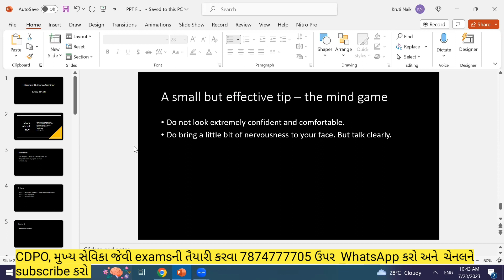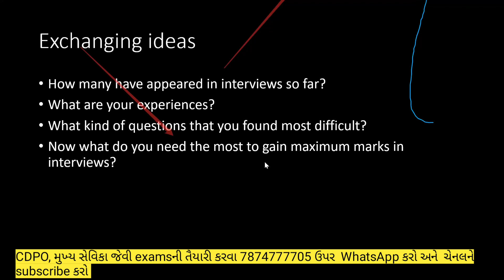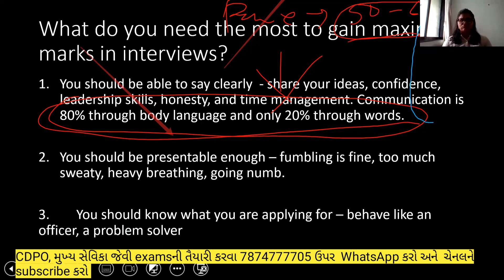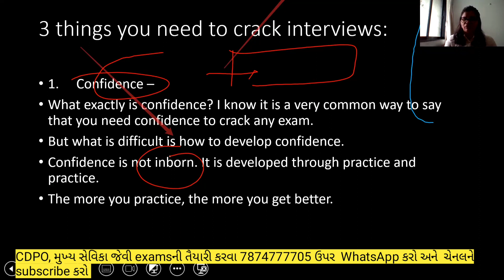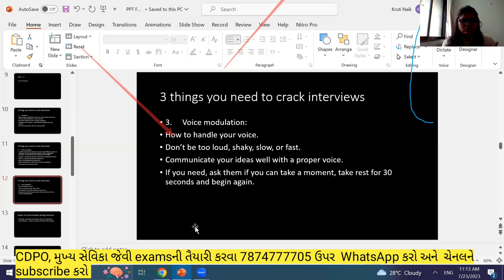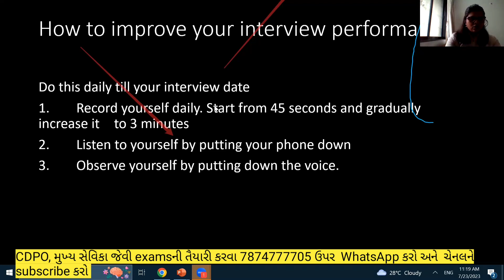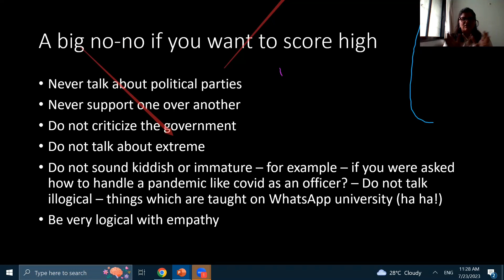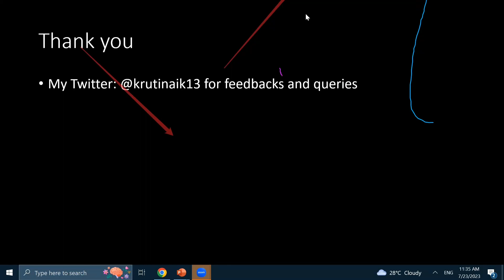cdpo interview guidance 2023 by Kruti Naik Mam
cdpo અને  મુખ્ય સેવિકા group